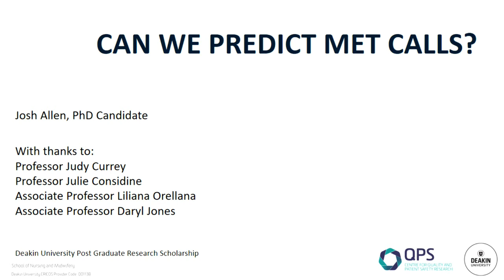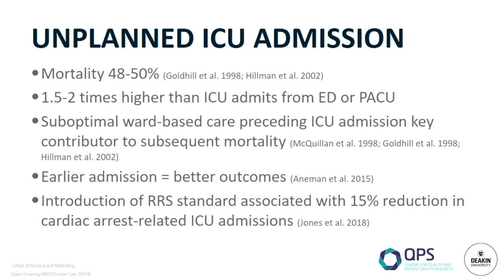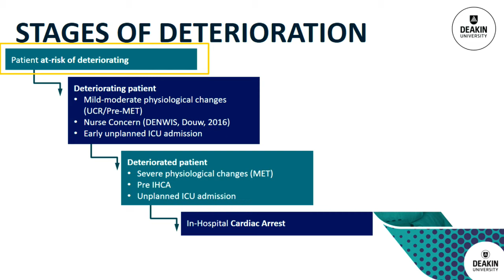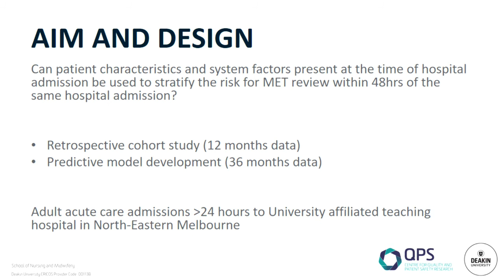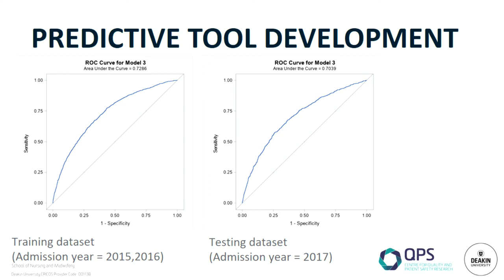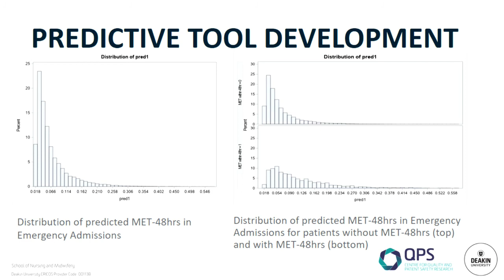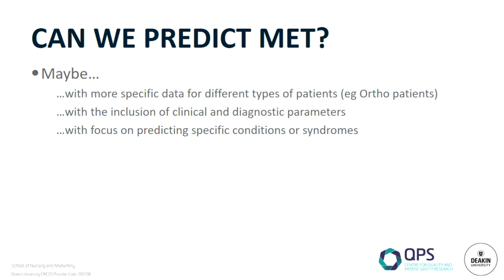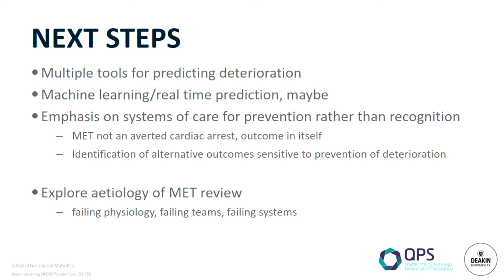Joshua Allen - Can we predict MET calls? - ANZICS Safety & Quality Conference 2019 - ICU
Joshua Allen discusses the question of predicting MET calls at the ANZICS Safety & Quality Conference 2019 'The Deteriorating Patient'.